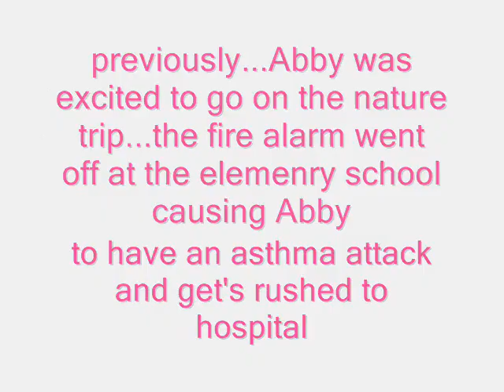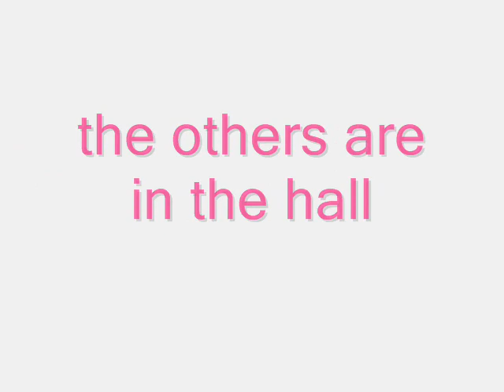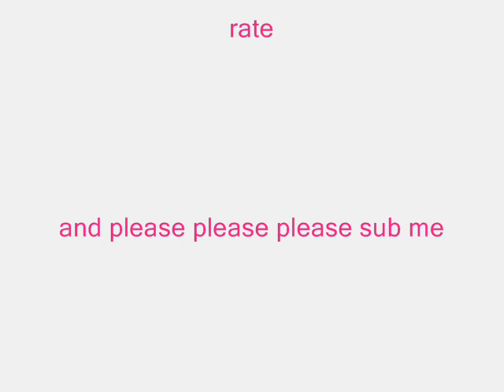A New Start Season 2 Episode 3.wmv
want to be in the family?...well here's your chance leave ma comment on here or on my channel to who you want to be and i will put you on there but baring in mind ROSALIE, ALICE, ESME, BELLA, AND I CAN'T REMEMBER THE OTHER ONE have been taken so hurry up.!!. anyways 10 comments till next xx